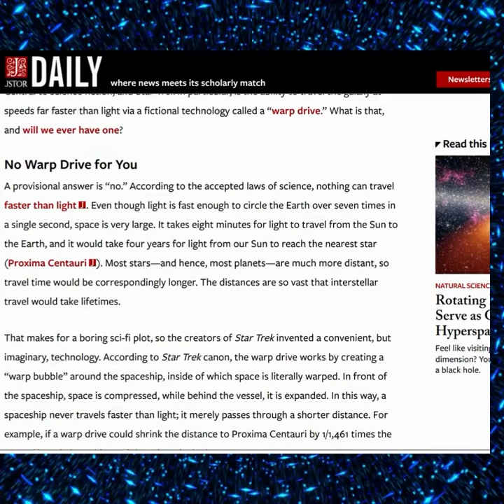Can Star Trek Warp Drive Work In Real Life?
Starfleet boasts an impressive fleet of warp drive capable starships allowing them to travel faster than light.  Enormous exploratory vessels such as Captain Kirk or Captain Picard's USS Enterprise zip about the galaxy to strange new worlds in days or weeks - instead of years or decades.  But is Warp Drive technology purely fictional?  Could it work and power our own spaceships one day?

Star Trek, warp drive, warp core, Captain Kirk, Captain Picard, dilithium crystals, Starfleet